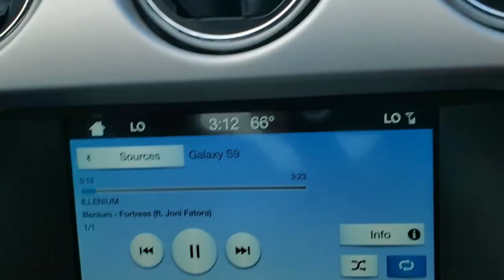Driving Up to Haleakalā National Park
I hope you find the views and music calming! Much love ❤